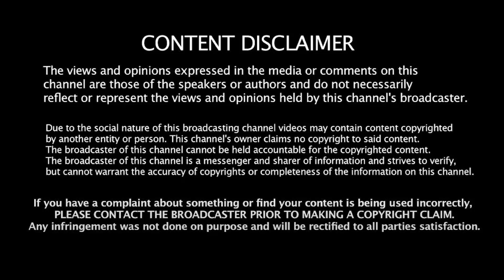வம்புக்கு இழுத்த உதிரிகளை சுளுக்கு எடுத்த ஸ்டாலின்! Advocate Siddique (DMK) | MK Stalin | Thiruma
வம்புக்கு இழுத்த உதிரிகளை சுளுக்கு எடுத்த ஸ்டாலின்! Advocate Siddique (DMK) | MK Stalin | Thiruma | VCK | BJP | TN Govt | Liberty Tamil